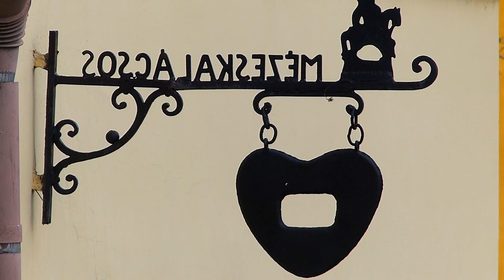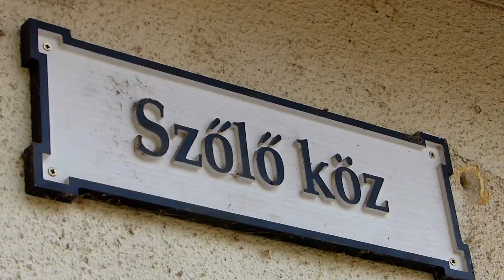3 Szentendrei FOTÓS hely ahová érdemes elmenned!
Ezen a három fotós helyen, kifejezetten jó látvány tárul eléd, Szentendre különböző arcairól. Ha érdekel nézd meg a videót!

Kő-hegyi titkos kilátó: 47°40'25.6"N 19°01'07.1"E

Szamárhegy: 47°40'17.0"N 19°04'37.5"E

Kada-csúcs: 47°41'48.1"N 19°04'28.1"E